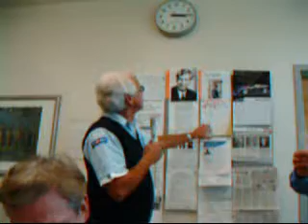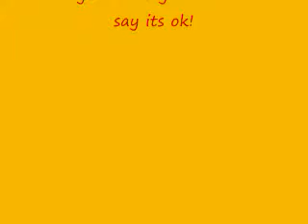DRIVER OF THE DAY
part 2-neil burley shares his secrets of success as a bus driver! #1 trimet bus driver for over 40 years!